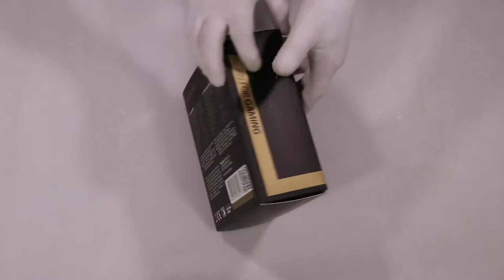Unboxing Manta MM014G Gaming Headphones with mic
In this clip we will show you what’s inside the box of Manta MM014G Gaming Headphones with mic. Check our other clips where we are unboxing home electronics, it hardware, gaming equipment, laptops, cellphones and more.